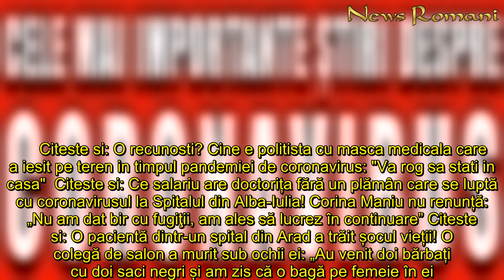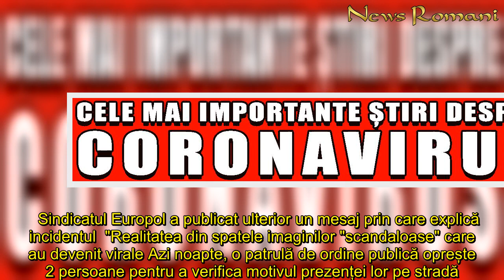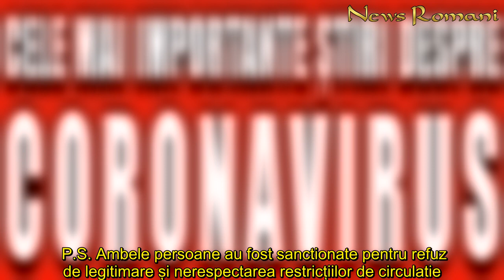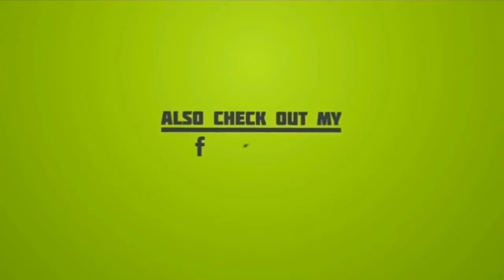Polițist filmat cum bate un bărbat pe stradă! Reacția oficialilor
In articol:Sindicatul Europol a publicat ulterior un mesaj prin care explică incidentul     În clipul filmat de la un balcon se vede cum un polițist lovește un bărbat. La un moment dat, apare un alt polițist, care îl oprește pe colegul său. Acesta din urmă, însă, strigă la un alt bărbat aflat câțiva metri mai încolo, care o ia la fugă. Polițistul aleargă după el, traversează strada, apare și o mașină de poliție cu girofarul aprins și îl prind pe cel de-al doilea bărbat, pe care îl întreabă „care este urgența după ora 10 noaptea”.      Citeste si: O recunosti? Cine e politista cu masca medicala care a iesit pe teren in timpul pandemiei de coronavirus: "Va rog sa stati in casa"  Citeste si: Ce salariu are doctorița fără un plămân care se luptă cu coronavirusul la Spitalul din Alba-Iulia! Corina Maniu nu renunță: „Nu am dat bir cu fugiţii, am ales să lucrez în continuare” Citeste si: O pacientă dintr-un spital din Arad a trăit șocul vieții! O colegă de salon a murit sub ochii ei: „Au venit doi bărbați cu doi saci negri și am zis că o bagă pe femeie în ei. M-am cutremurat, un șoc!” După apariția imaginilor, Poliția Capitalei a emis un comunicat în care arată că incidentul a avut loc în București, iar polițistul violent va fi cercetat.  „Cu privire la imaginile apărute în spațiul public, vă facem cunoscut faptul în noaptea de 7/8 aprilie, doi bărbați au fost opriți de către un echipaj al Secției 9 Poliție, în vederea legitimării și verificării documentelor prevazute de Ordonanțele Militare. Bărbații au refuzat legitimarea și au fost conduși la subunitatea de poliție, unde au fost sancționați contravențional, fiecare, cu suma de 200 lei, conform prevederilor Legii nr 61/1991, precum și cu suma de 10.000 lei având în vedere că nu dețineau documentele prevazute de Ordonanțele Militare. Cu privire la modul în care a acționat polițistul, Direcția Generală de Poliţie a Municipiului București s-a sesizat din oficiu și a demarat cercetări prin structura de control intern, urmând a fi dispuse măsuri legale”, se arată în comunicatul Poliției.   Sindicatul Europol a publicat ulterior un mesaj prin care explică incidentul  "Realitatea din spatele imaginilor "scandaloase" care au devenit virale Azi noapte, o patrulă de ordine publică oprește 2 persoane pentru a verifica motivul prezenței lor pe stradă. Bărbații, aflați în stare de ebrietate încep să îi înjure pe polițiști, le spun cum "fac ceva pe ordonanțele militare" și îi trimit pe polițiști...la origini. Sunt somați să înceteze și să se legitimeze, aceștia refuză. Unul dintre ei fuge, iar celălalt îl scuipă pe polițist în față și încearcă să îl lovească rupându-i epoleții.  Colegul nostru încearcă să îl imobilizeze pe bărbat și îi aplică mai multe lovituri de pumni la nivel feței pentru a-l destabiliza cu scopul imobilizării. Între timp, celălalt coleg cere sprijin prin stația de emisie recepție.  Era bine dacă video-ul era prezentat în integralitate, nu doar de la momentul în care cei doi smardoi, cu istoric
Polițist, filmat, bate, bărbat, stradă, Reacția, oficialilor